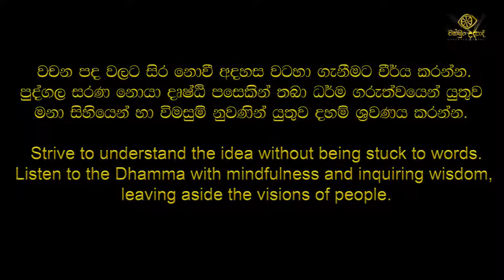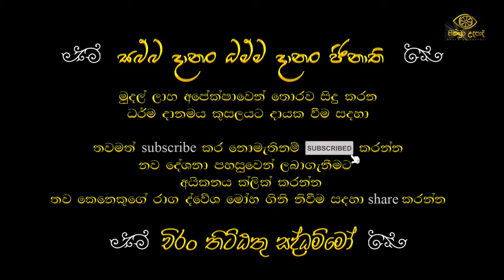දරු ඵල ගැටළුවට බෞද්ධ විසදුම | වහරක අභයරතනාලංකාර හිමි | චක්ඛුං උදපාදි